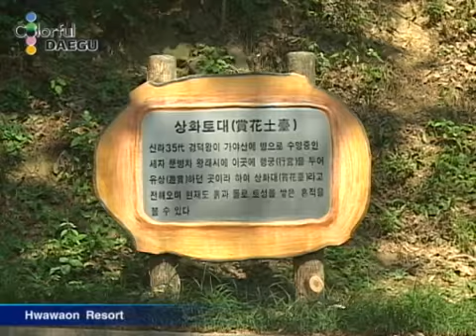Hwawon Resort (English)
화원동산, Hwawon Resort